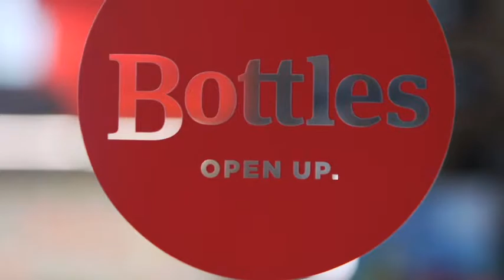Bottles will help you pick out the perfect bottle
Our knowledgeable, friendly staff will help you pick out the perfect bottle of wine every time.